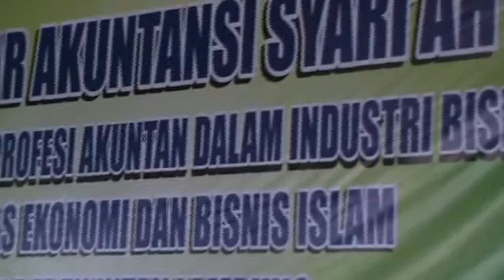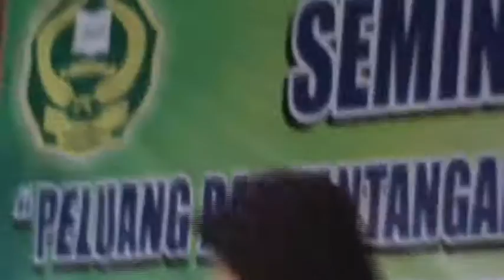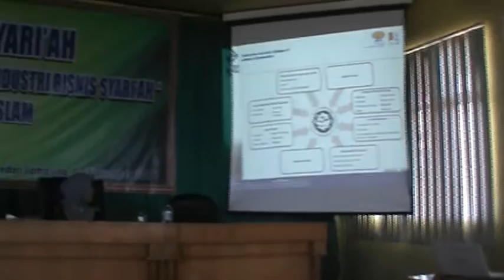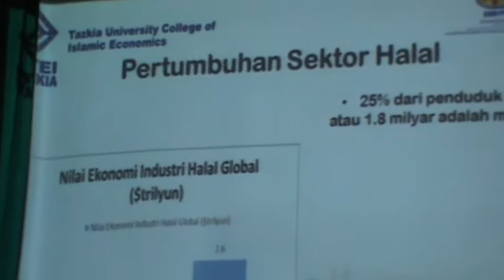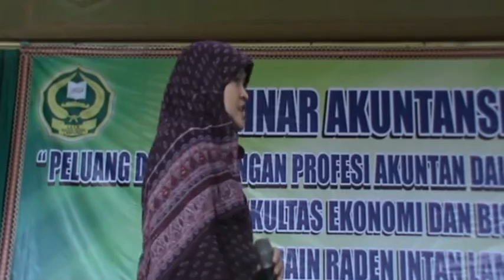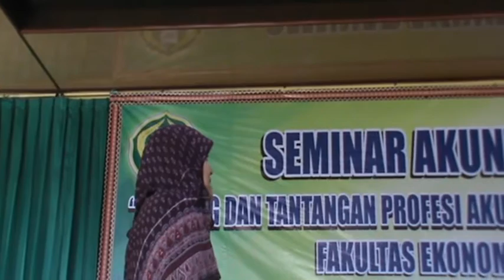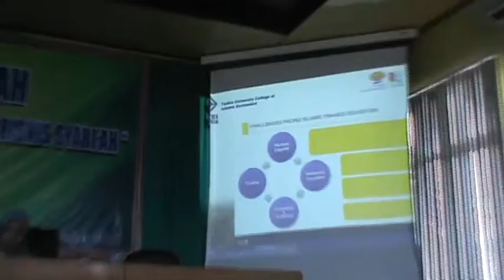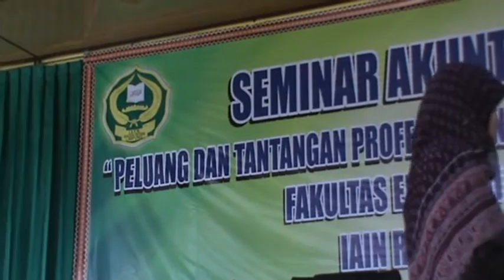Peluang dan Tantangan Akuntan dalam Industri Syari'ah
Dr. Sugiyarti Fatma Laela,
Dalam Seminar ttg Akuntansi
IAIN Raden Intan Lampung, Pendidikan Tinggi Keagamaan Islam Negeri di Provinsi Lampung